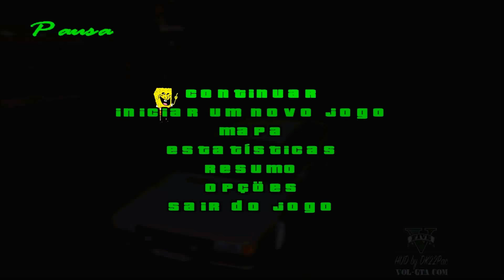DOWNLOAD MOD COMPRAR JETSKI (Andar de Jetski) By Fábio & Tasso PARA GTA SAN ANDREAS FULL HD 1080p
By Fábio & Tasso
LINK DE DOWNLOAD DO MOD: